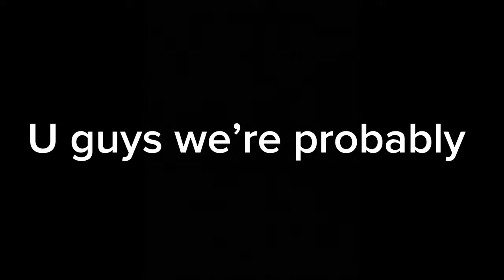We Finally Return!!!